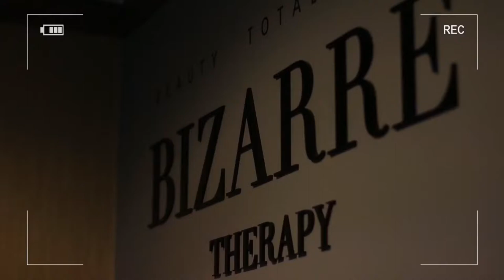beauty massage ！！！😘😘😘 Tiktok 2020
Mychannel